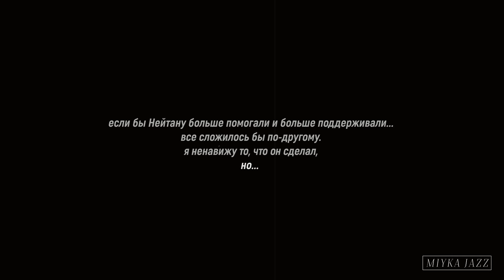max & nathan/caulscott | ненависть [gmv]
Games: Life is Strange
Program: Movavi Video Editor 14 Plus
Song: Ненависть – MONRAU